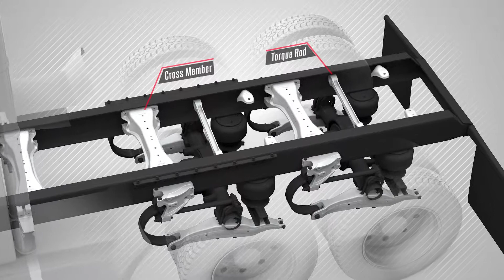ConMet Castings Component Video